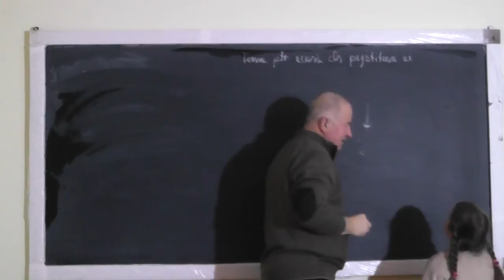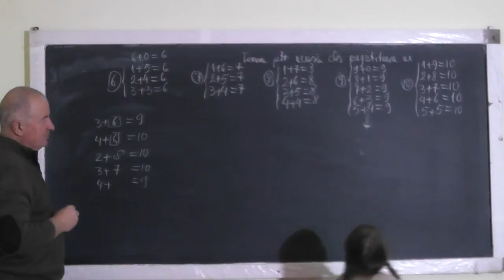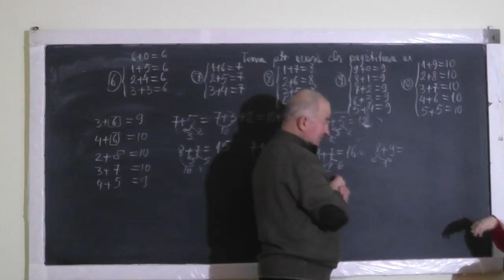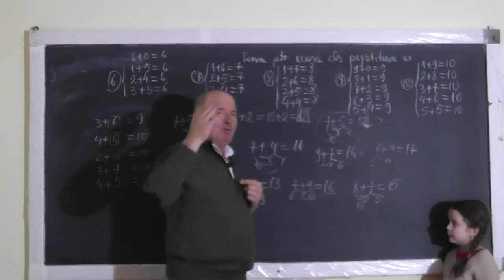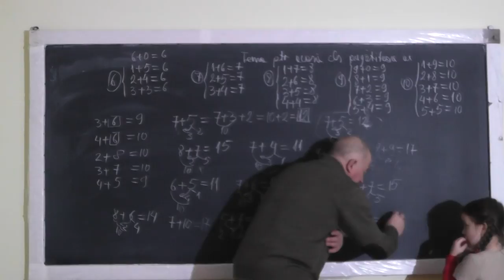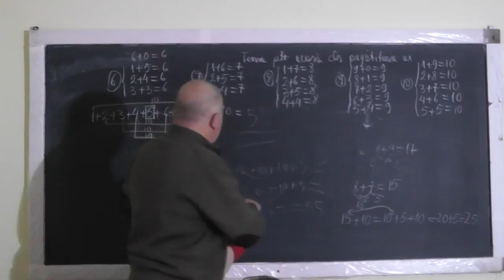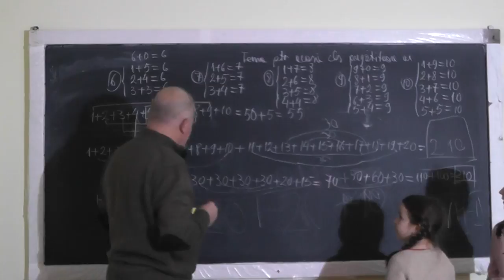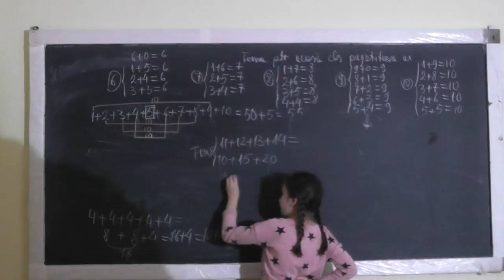Lectia 1268 - Adunari si scaderi cu trecerea peste ordin - Clasa 0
Aceste lectii sunt SUSTINUTE de VOI si daca va sunt utile, as aprecia un Like, Share, Comment - In aceasta lectie de matematica pe care o puteti vedea in direct si pe rezolvam o serie de adunari si scaderi impreuna cu Eva, eleva in clasa pregatitoare.